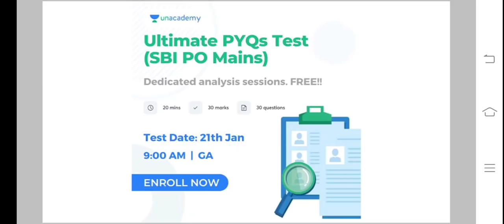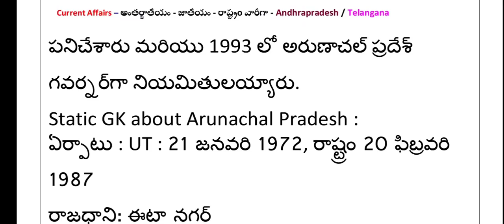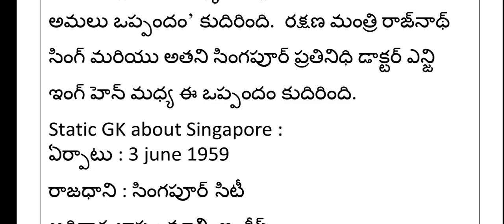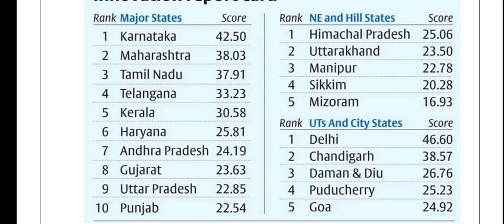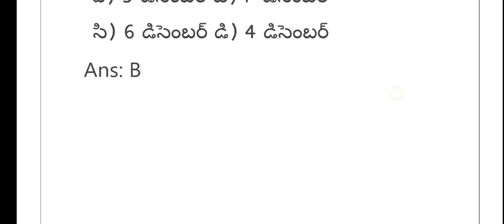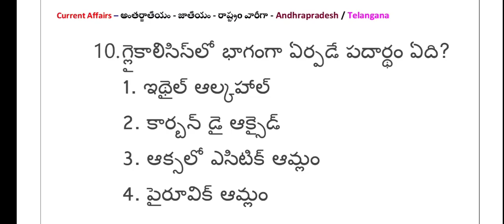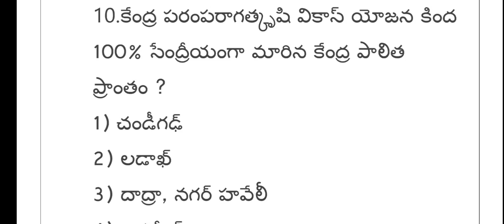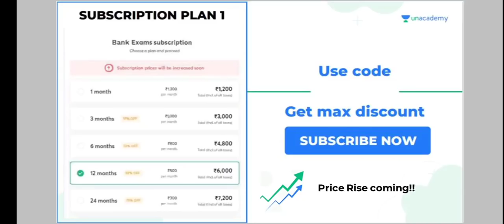🔴Daily Current Affairs | 21-01- 2021| CA MCQ | Shine IndiaRK Tutorial | RK Daily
Unacademy presents for bank exam aspirants - FREE T20 Test Series for SBI Mains Test Series, along with reasoning Tests designed By Ankush Lamba!!

1. T20 Test Series for SBI Clerk Pre 2021 (20 Jan) (English Test)
2. Ultimate PYQ Test Series for SBI PO Mains (21 Jan) (GA Test)
3. Best Reasoning Test by Ankush Lamba (24 Jan)

👉🏻  Use code " RKT10  " to enroll for FREE

All tests will be analysed by renowned educators on Unacademy, on the same day.
This test series will help students prepare for SBI PO Mains in the best way possible. Follow-up Tests in T-20 Series on Reasoning and QA on 22 Jan and 25 Jan, respectively.

Prepare and track your performance with Unacademy’s top Educators using Plus subscription before the price hike!!

😎 Dear Friends ❤️

బ్యాంక్ ఎగ్జామ్ కి ప్రిపేర్ అవుతున్నా అభ్యర్థులకు మరియు తెలంగాణ, ఆంధ్రప్రదేశ్ రాష్ట్రంలో భారీగా ఉద్యోగ నియామకాలు జనవరిలో ప్రారంభం కానున్నాయి. దేశంలోనే అతిపెద్ద ఆన్ లైన్ ఎడ్యుకేషన్ ప్లాట్ఫామ్ అయినా " Unacademy " చాలా ఉచిత క్లాసులు ప్రారంభం అయ్యాయి.

🎉 STEP 2: Verify your mobile number & Email

RK✍️